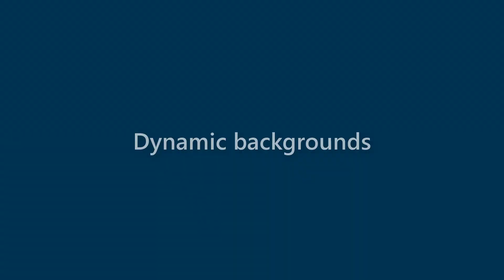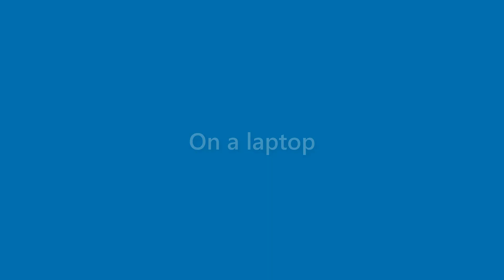Tucker Parsons - appearance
Name Look - Tucker Parsons - appearance. In this video we present "Tucker Parsons" name look and feel in various scenarios.
This video will cover:
How does "Tucker Parsons" look as a personal letterhead?
How does "Tucker Parsons" look on a business card?
How does "Tucker Parsons" look on a computer/laptop screen?
How does "Tucker Parsons" look with different background colors?
How does "Tucker Parsons" look with various fonts?